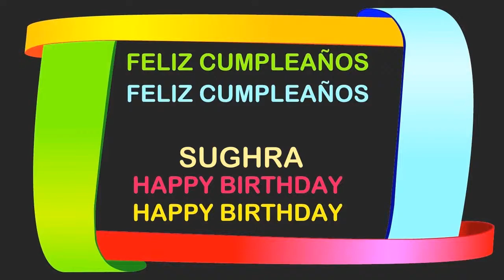Sughra Birthday Postcards & Postales - Happy Birthday